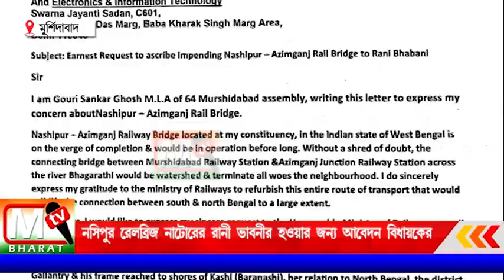Nashipur Rail Bridge: নসিপুর রেল ব্রিজ নাটোরের রানী ভবানীর হওয়ার জন্য আবেদনে বিধায়ক গৌরীশঙ্কর ঘোষ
মুর্শিদাবাদ জেলার বেলডাঙ্গা, বহরমপুর, কাশিমবাজার, বাজাসৌ,কর্ণসুবর্ণ,ফরাক্কা, ধুলিয়ান, জঙ্গিপুর সহ একাধিক স্টেশনের দ্রুত উন্নয়নের জন্য গুরুত্বপূর্ণ প্রস্তাব রেলমন্ত্রীর কাছে পেশ করেন। পাশাপাশি নাটোরের রাণী ভবানীর নামে নশিপুর রেল ব্রিজের নামকরণের আবেদন করেন